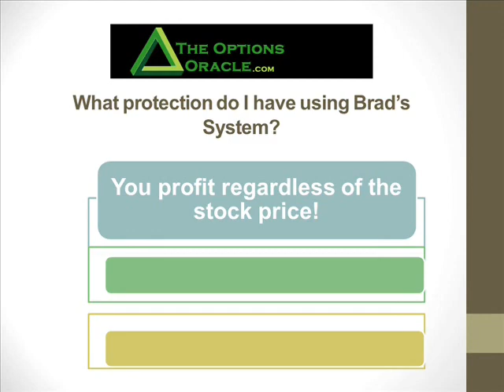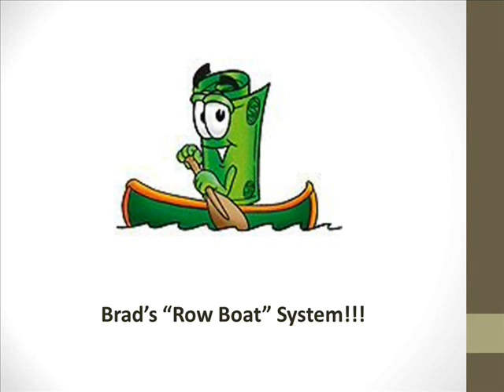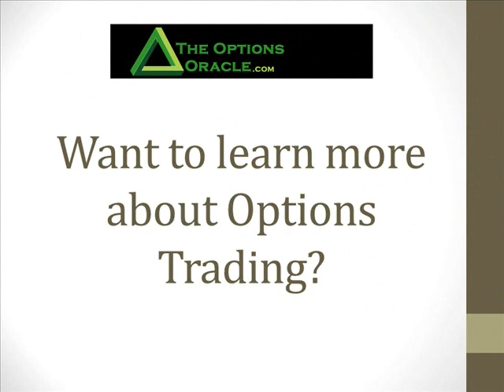9 What protection do I have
By now you've learned a lot about my Options Oracle System and how effective it is. I pick the trades -- you get the returns! It's that simple.

Of course you may well be asking yourself, okay Brad, but what if you suddenly lose your magic touch? What happens then?

My answer is important. It will further clarify just how my System works and why it's so safe and consistently profitable.

So take just a few minutes to watch it now!